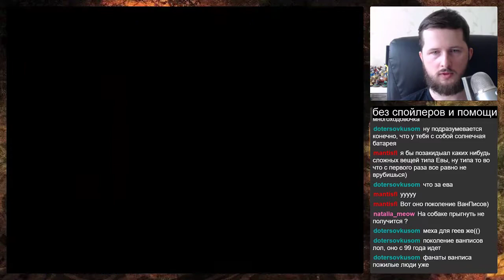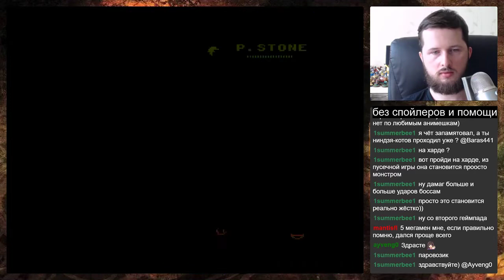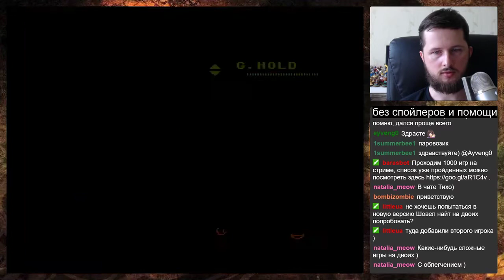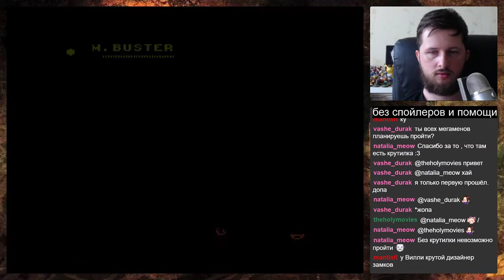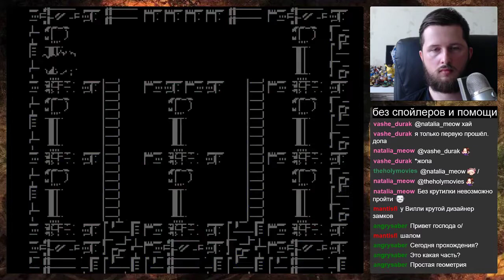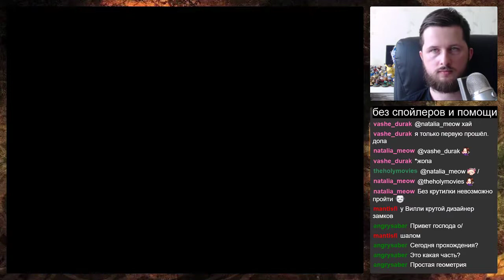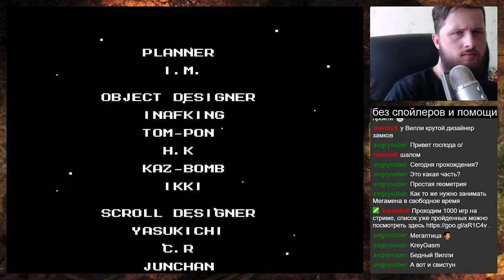Mega Man 5 на NES Прохождение [114/1000]